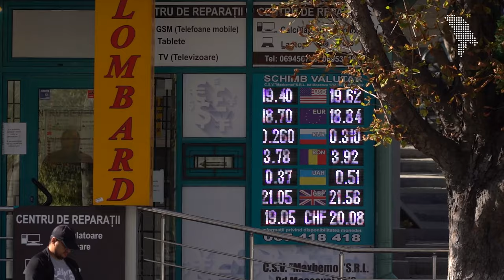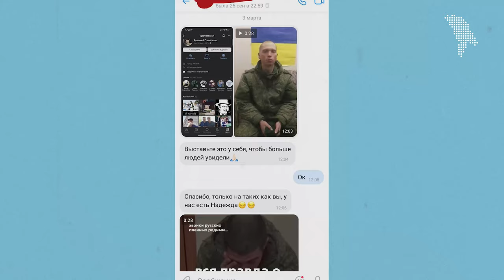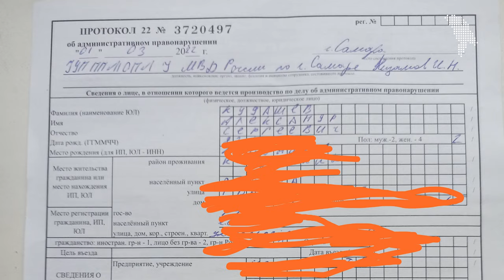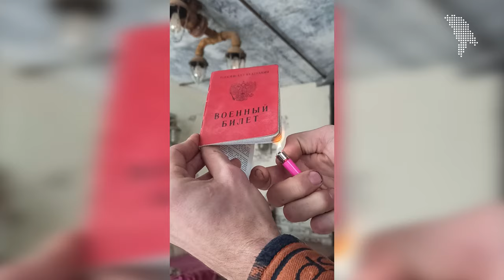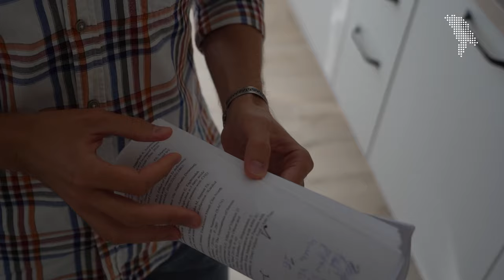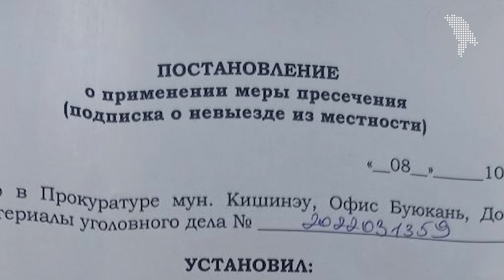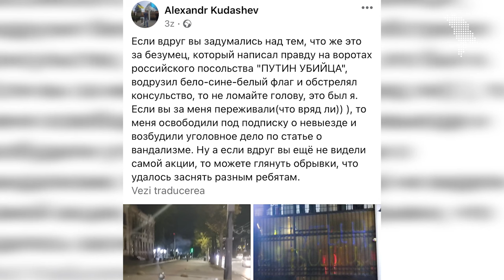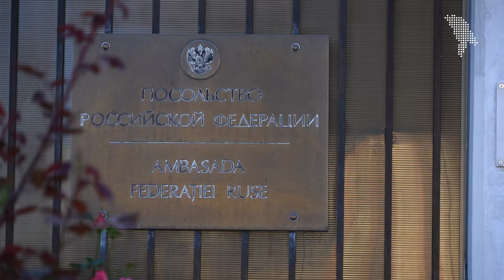Российскиe активист и врач в Молдовe / Un activist și un medic ruși în Moldova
*на русском ниже
Alexandr Kudashev este originar din Rusia, orașul Samara, iar la sfârșitul lunii martie s-a mutat în Republica Moldova. Alexandr Martânenko a venit în Moldova din Krasnodar în luna iulie. Ambii bărbați au părăsit Federația Rusă după ce țara lor a pornit războiul din Ucraina. În Moldova au găsit adăpost și obținut șansa la o nouă viață. Află istoria lor dintr-un reportaj realizat de Ecaterina Buruiană. Conectează subtitrările pentru traducerea în limba română.

00:00 Intro
00:51 Câți cetățeni ruși au cerut azil în Moldova
01:39 Plecarea din Rusia
02:15 Începutul “operațiunii militare speciale” în Ucraina
04:41 Alexandr Kudashev protestează și e arestat
06:34 Alexandr Martânenko despre opinii și blocarea rețelelor sociale
07:49 Alexandr Kudashev decide să plece voluntar în Ucraina
08:15 Alexandr Martânenko despre alegerile individuale
09:16 Alexandr Kudashev încearcă să ajungă în Ucraina, prin Belarus
10:53 Despre comunicarea ucrainenii și deportarea în Rusia
12:20 Alexandr Martânenko despre motivele plecării din Rusia
13:19 Cum a ajuns Alexandr Kudashev în Moldova
13:52 Despre situația și viața din Moldova
15:18 Cu ce se ocupă acum în Moldova
16:27 Despre cererea de azil
17:03 Despre deschiderea unui adăpost pentru cetățenii ruși
17:42 „Fiecare om trebuie să fie diplomat” - Alexandr Martânenko
18:57 „Am vrut să le arăt rușilor urmările războiului” - Alexandr Kudashev
19:46 Alexandr Martânenko despre dreptul la opinie și democrație
20:45 Alexandr Martânenko despre ce vor oamenii din Rusia
22:35 Despre influența Rusiei în Moldova. Democrație și proteste
24:50 Orientarea Moldovei spre Europa
26:10 Alexandr Kudashev despre protestele la Ambasada Rusiei și relația cu moldovenii
27:09 Alexandr Martânenko învață limba română
27:38 Ce i-ar face să revină în Rusia?
Александр Кудашев родом из России, город Самара, а в конце марта он переехал в Республику Молдова. Александр Мартыненко приехал в Молдову из Краснодара в июле. Оба мужчины покинули Российскую Федерацию из-за войны их страны в Украине. В Молдове они нашли приют и получили шанс на новую жизнь. Узнайте их историю в репортаже Екатерины Буруянэ. Включите субтитры для румынского перевода.

00:00 Вступление
00:51 Сколько россиян попросили убежища в Молдове
01:39 Отъезд из России
02:15 Начало „специальной военной операции” в Украине
04:41 Александр Кудашев протестует и арестован
06:34 Александр Мартыненко о мнениях и блокировке соцсетей
07:49 Александр Кудашев решил поехать волонтером в Украину
08:15 Александр Мартыненко об индивидуальном выборе
09:16 Александр Кудашев пытается добраться в Украины,  через Беларусь
10:53 Об общении с украинцами  и депортации в Россию
12:20 Александр Мартыненко о причинах отъезда из России
13:19 Как Александр Кудашев приехал в Молдову
13:52 О ситуации и жизни в Молдове
15:18 Чем занимаються в Молдове ?
16:27 О заявлении на убежище
17:03 Об открытии приюта для россиян
17:42 “Каждый человек должен быть дипломатом” - Александр Мартыненко
18:57 „Я хотел показать русским последствия войны”  - Александр Кудашев
19:46 Александр Мартыненко о праве на мнение и демократю
20:45 Александр Мартыненко о том, чего хотят жители России
22:35 О влиянии России в Молдове. Демократия и протесты
24:50 Ориентация Молдовы на Европу
26:10 Александр Кудашев о протестах у посольства России и отношениях с молдаванами
27:09 Александр Мартыненко учит румынский
27:38 Что сподвигло бы их вернуться в Россию?